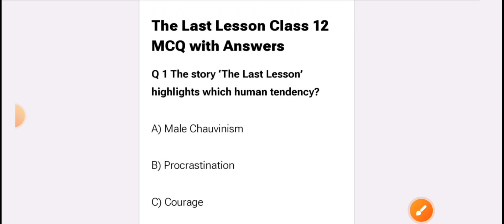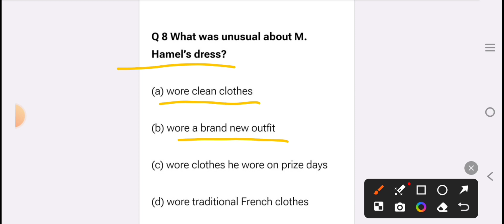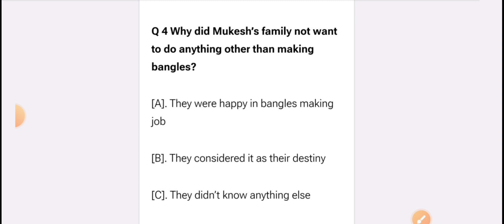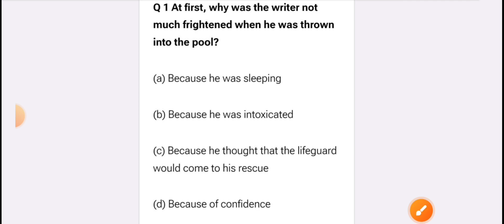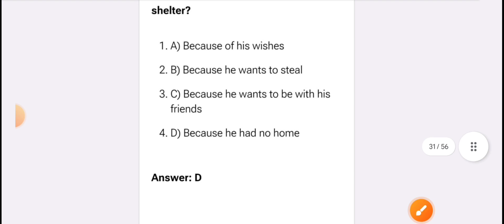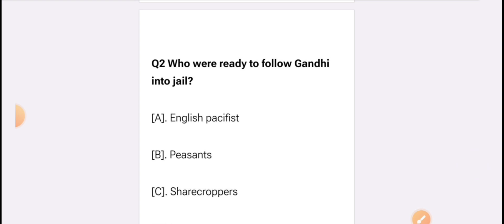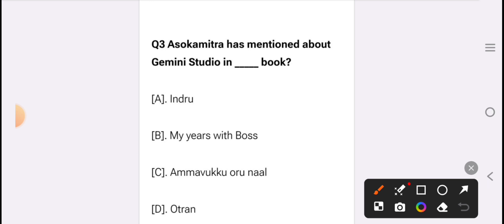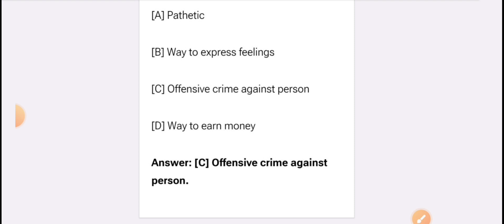Class 12th English Flamingo MCQ Important questions||Intermediate Examination English Objective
objective questions class 12th jac board, objective question class 12th english, mcq question english 12th class ka